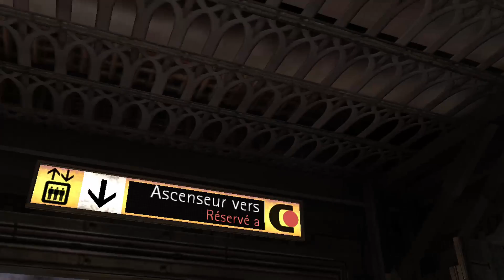Dead Space 1 FR - On Joue les Mécanos #4 (XBOX ONE)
Le moteur a lâché et le vaisseau va dévié dans l'espace. Isaac va devoir utiliser ses compétences afin d'éviter celà. Mais réparer un moteur semble prendre pas mal de temps et les manipulations sont nombreuses.